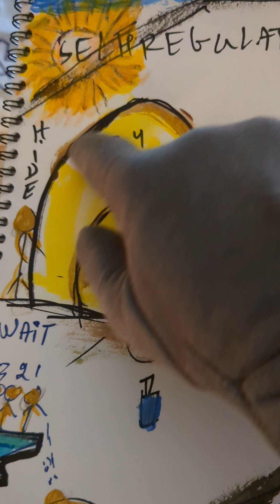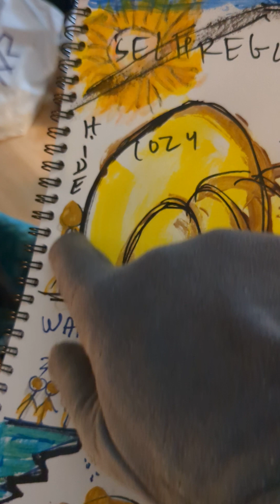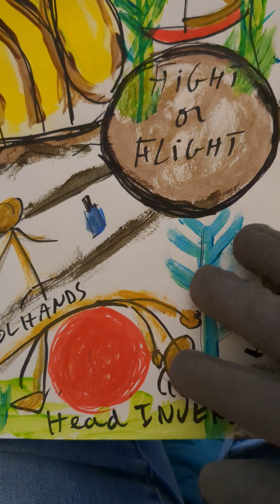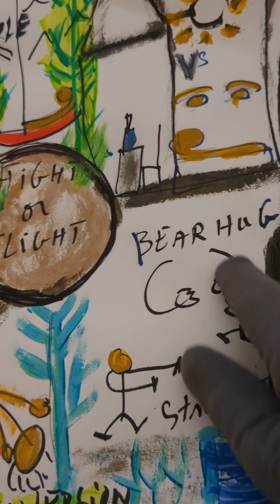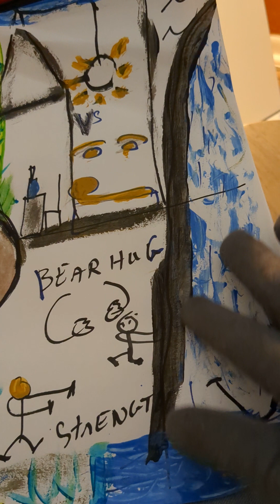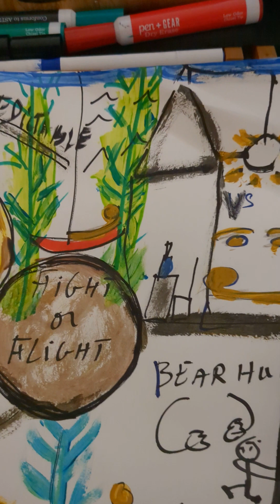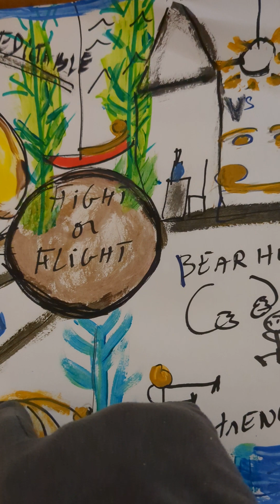Waiting! Too much! Fight or Flight!